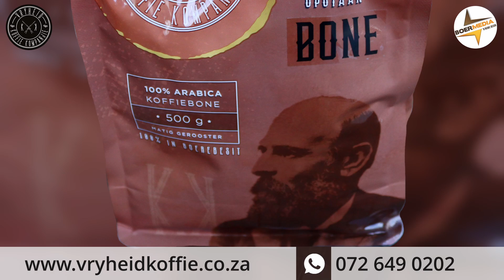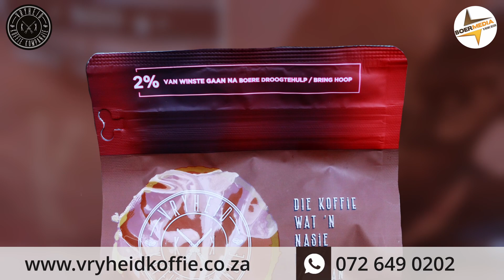Vryheid Koffie Kompanjie - Die koffie wat 'n nasie laat opstaan.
Hierdie koffie smaak anders!!  Daar is iets in dit wat jou hart laat vinniger klop.  Dit maak iets in jou wakker - om vry te wil wees as 'n VOLK.
Proe dit of bestel dit - dit is 100% Boerebesit!!
Kyk ook saam na ons Kampvuurstories episodes op Boermedia. Ondersteun VryheidKoffie - hulle ondersteun ons episodes en borg van ons programme!! Hierdie koffie van Vryheid Koffie Kompanjie maak die stryd soveel soeter!!
As jy graag ook hierdie De La Rey Vryheid Koffie in jou Winkel of Besigheid wil aanhou, stuur 'n epos na , of stuur 'n WhatsApp op 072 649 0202.